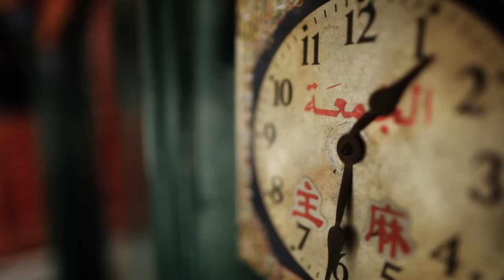Friday Prayers, Niujie Mosque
Shot for fun one afternoon at Beijing's oldest mosque.